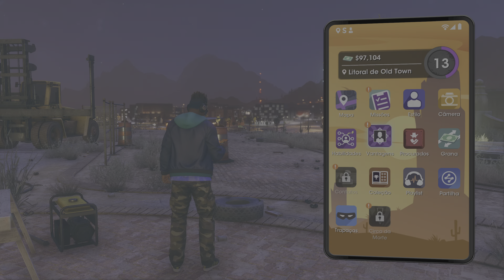🟡 Procurados_ Necromante.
Saints Row PS5 Game PLAY 🎮